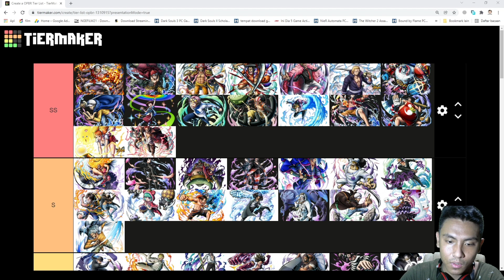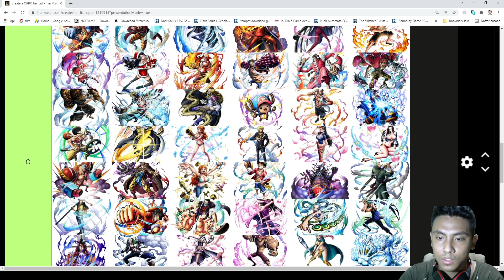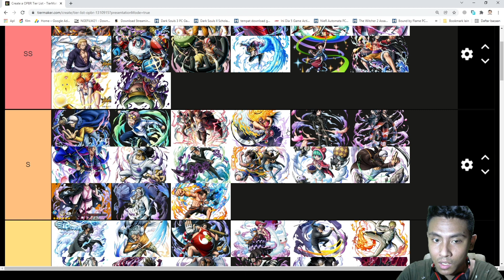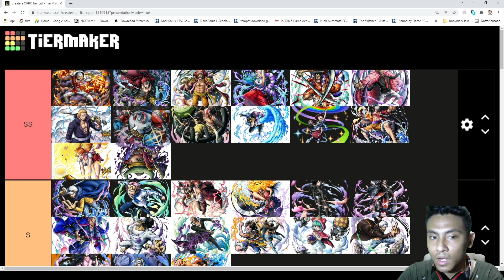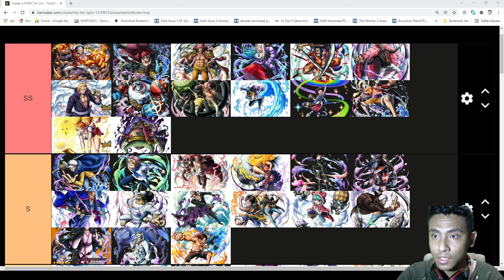Tier List/Meta Character Season 70-71| One Piece Bounty Rush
Note : Char Yang Meta terjadi karna Intensitas pemakaian di league, jdi karakter kalian yang jarang muncul mungkin masih tetap bagus.. tetap Semangat!!

Spec PC !

Processor : I3-10100F
Mobo : MSI H410M
RAM : VGen Tsunami 16GB
VGA : GTX 1650 4GB
SSD : VGen 128GB
PSU : Aerocool Lux 550W
HDD : Seagate 500Gb